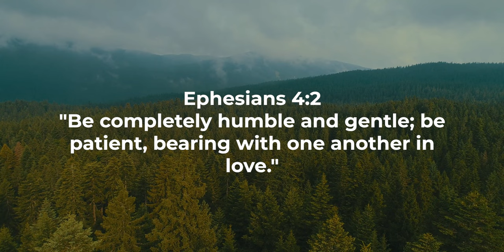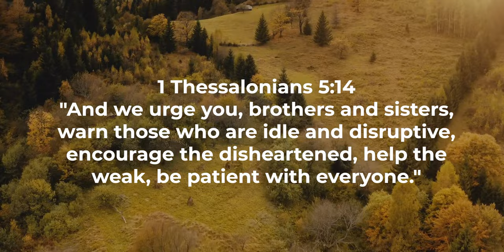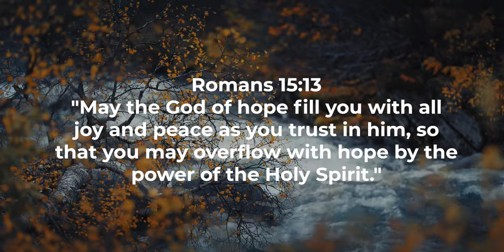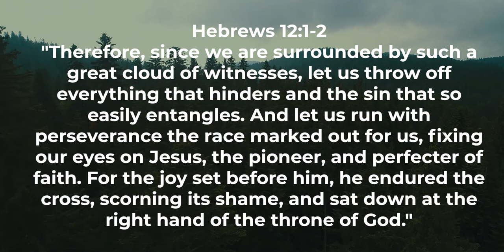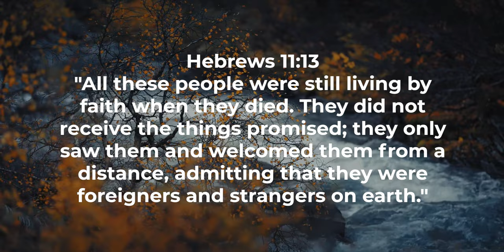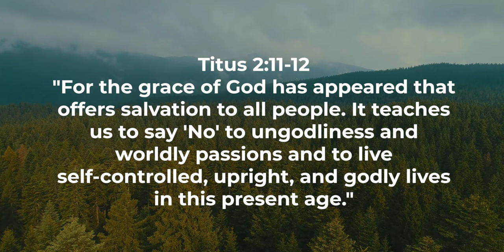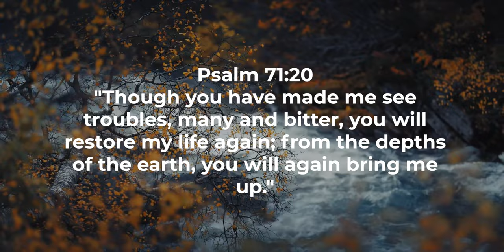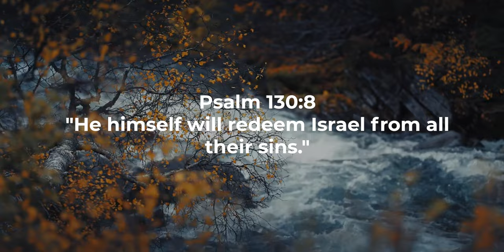Graceful Patience Bible's Timeless Wisdom Scriptures and Worship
Welcome to 'Graceful Patience: Bible's Timeless Wisdom,' where we delve into the profound teachings of the Bible regarding patience. In this enlightening video, we uncover the essence of patience as illuminated through biblical verses and insights.

Patience is a virtue extolled throughout the Bible, a virtue that transcends time and remains a cornerstone of wisdom and spiritual growth. Join us as we explore the depths of this virtue, drawing from the sacred scriptures to unravel its significance in our lives today.

Throughout history, the Bible has offered invaluable guidance on patience. From the steadfast endurance of Job to the enduring faith of Abraham, the scriptures are replete with stories that exemplify patience in adversity, perseverance, and trust in divine timing. These narratives serve as a beacon of inspiration, guiding us through life's challenges and uncertainties.

In this video, we meticulously dissect the core teachings of patience found within the Bible. We navigate through verses that illuminate the essence of patience, discussing their relevance in our contemporary lives. We unravel the nuances of patience, exploring its transformative power in fostering resilience, fortitude, and spiritual maturity.

Our comprehensive exploration covers everything you need to know about patience from a biblical perspective. We highlight key verses that emphasize the virtue of patience and its pivotal role in navigating life's trials and tribulations. Drawing from profound biblical narratives and verses, we provide insights into developing patience, fostering a deeper understanding of its significance in our journey of faith and personal development.

Join us on this enlightening journey as we uncover the enduring grace and timeless wisdom encapsulated in the Bible's teachings on patience. Embrace the transformative power of patience and discover how this virtue can enrich and fortify your spiritual walk in today's fast-paced world.

Biblical teachings on patience    Bible verses on patience